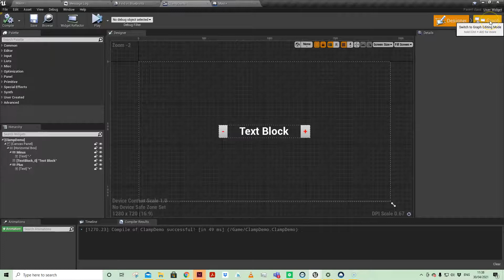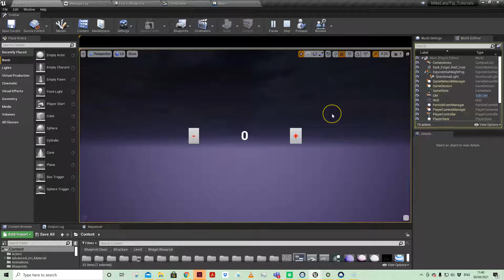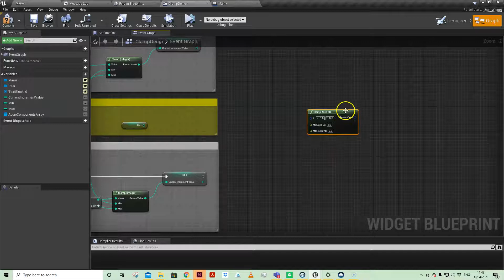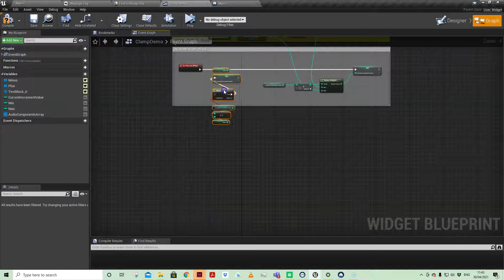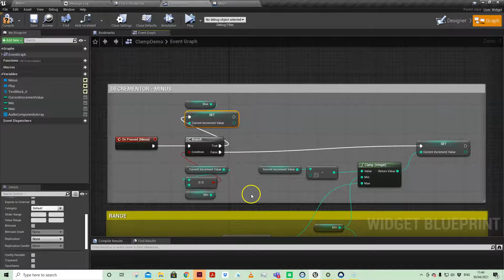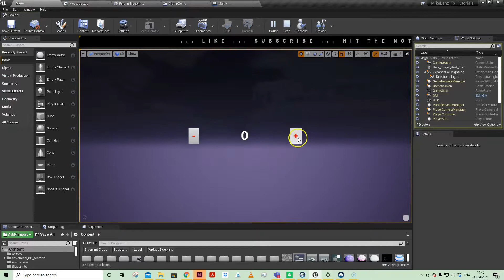CLAMP NODES - EASIER RANGE CONTROL - UNREAL ENGINE - UE4 - UE5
Just demonstrating one simple use case using the Clamp (Integer) Node.
There are a family of Clamp Nodes which I introduce - but endless use cases.
When you want to limit any range the Clamp Nodes will help you control your limits
and limited overblowing values to the min/max values you define.